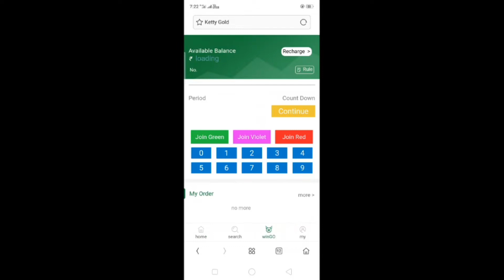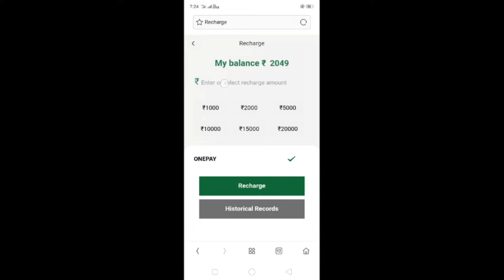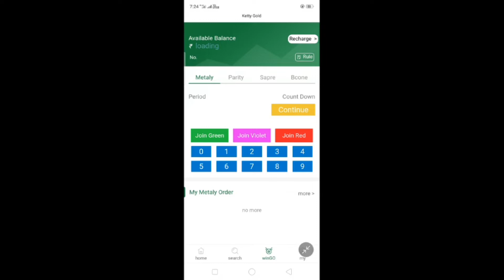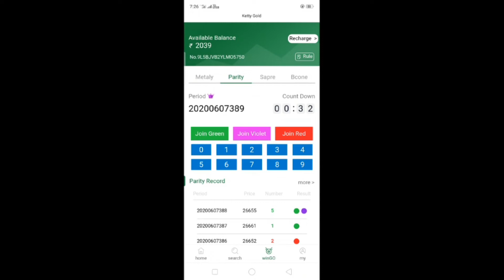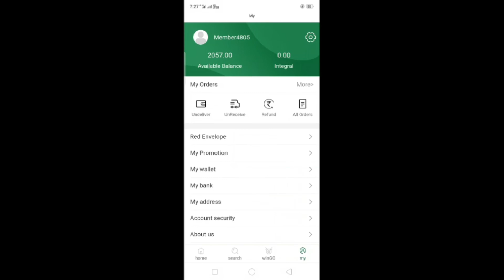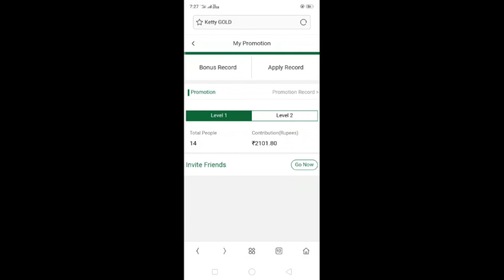Milleclubs trading app l Online making money 💰💰💰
J thwngna & trading khaina mwchong nai tolani link oh habwi register khai trading khai mano 👇
Online trading  ...simplest method & earn money...
 Task twi reffer khai k bow rang mano per person 100 rs.
Group reward 100 rs per day
Group admin per day 200 rs manai sure 100%
Online teer bw thwng mano .3 minute pore result manthangnai .
Intrested person please contact with me...
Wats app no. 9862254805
Official group oh join khai rinai .